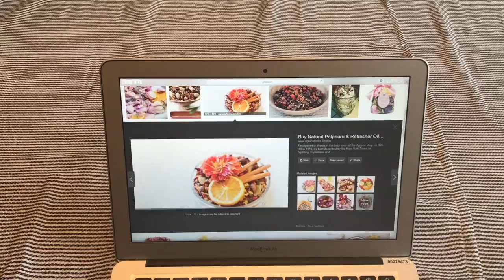MB FINAL ART MOVIE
Art exam